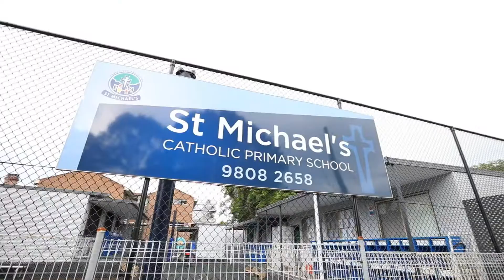67 Station Street, West Ryde - Award Group Real Estate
6-bedrooms | Peaceful setting | 842sqm | Generous family home

Offered to market for the first time since new, built in the early 1980s, this impressive family home has been designed with the growing or established family in mind. Privately positioned in a whisper quiet setting, spacious interiors are on offer, with the home showcasing double brick construction on the ground floor and brick veneer construction on the upper level.

Set within a short stroll of shops, cafes, restaurants, Meadowbank Park, bus, train and rivercat transport, it yields easy access to main arterial roads connecting you to Rhodes, Eastwood, Hornsby, Parramatta CBD & the Sydney CBD.

Property highlights |

- Flexible layout with an abundance of formal and informal living spaces
- Generous family floorplan
- Open plan kitchen offset by a large dining area
- Six oversized bedrooms
- Two family bathrooms
- A huge family laundry
- Ducted air-conditioning
- Grassy yards for the kids or pets
- Plenty of room for the green thumb
- Covered verandah | entertaining
- Plenty of off-street parking including an oversized double lock-up garage
- A large 842sqm parcel of land
- Under house workshop and storage area